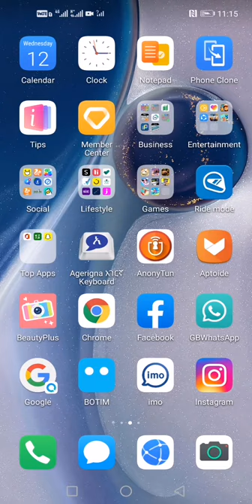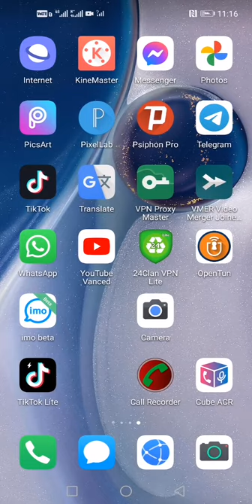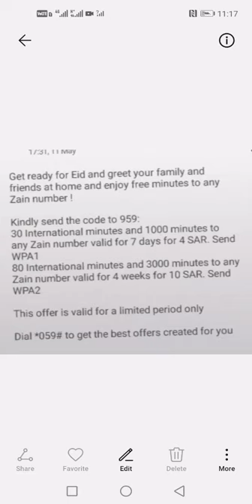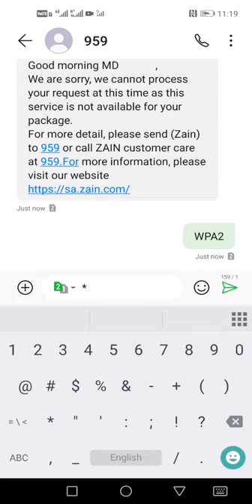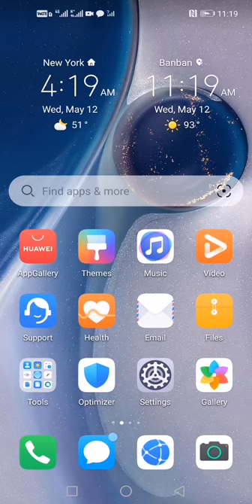መጃን 4.ሪያል ለኢዱ ነፃ Saudi Arebiyah Zeni ሰጠች |Yesuf app||TST app|||Shambel app |||Lije Bni app